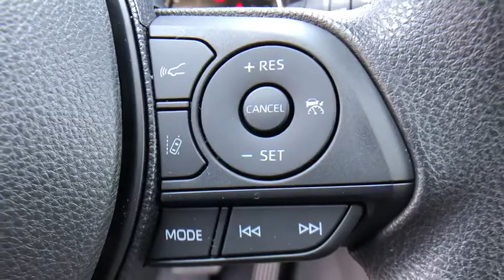2020 TOYOTA RAV4 at Puente Hills Toyota. Servicing Claremont, West Covina, Diamondbar, Rowland Heigh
Lunar New 2020 TOYOTA RAV4 available in City of Industry, California at Puente Hills Toyota. Servicing the Claremont, West Covina, Diamondbar, Rowland Heights, Hacienda Heights, La Puente, CA area.

2020 Toyota RAV4 XLEbr2.5L 4-Cylinder DOHC Dual VVT-ibr26/35 City/Highway MPGbrBlack Cloth. . Welcome to the House of YES! We have a HUGE selection were family owned and operated were known as the peace-of-mind dealership and we make it FUN to buy a car. One visit and you will be a customer for life!